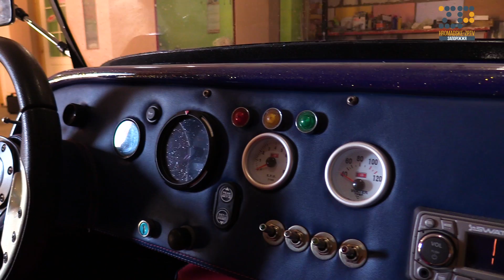Будівництво болідів, пілоти Боїнгів і еко-школа/Веселе/СЕЛОvie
Ми продовжуємо мріяти. І мріємо ми про село, де:
🤘збирають боліди
🤘конструюють літаки
🤘вивчають пілотів Боїнгів
🤘мають свій асфальтний завод і тому "імєлі ввіду" очикування ремонту доріг
🤘зашибєнну екошколу!

А тоді ми такі геп, а це не мрія)

А шо ви думали, шо ми залишимо вас без фінального випуску СелоVIE в цьому році?
Ну то ловіть.